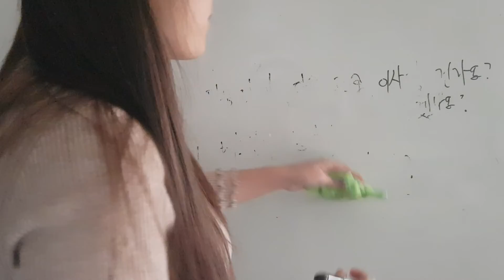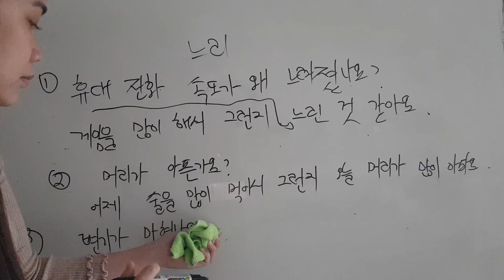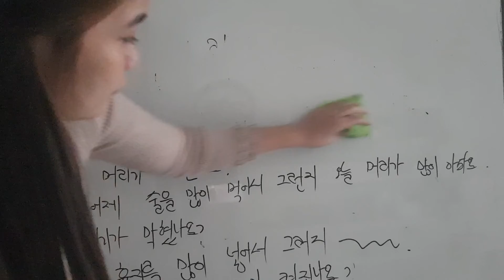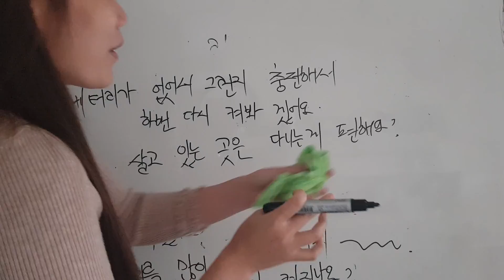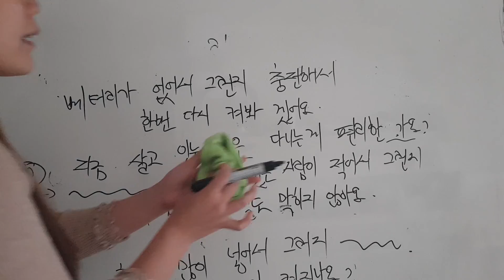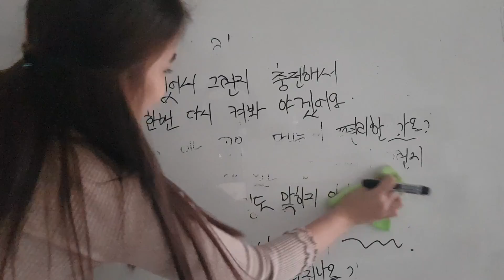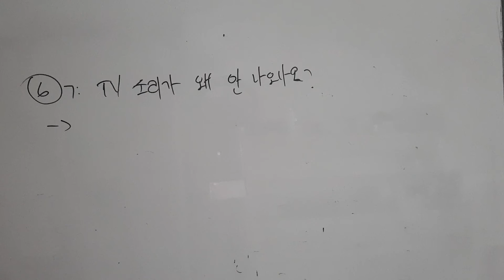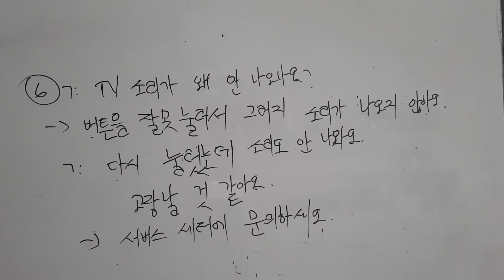중국1 ~ 주제9 (tiếp theo)(2)